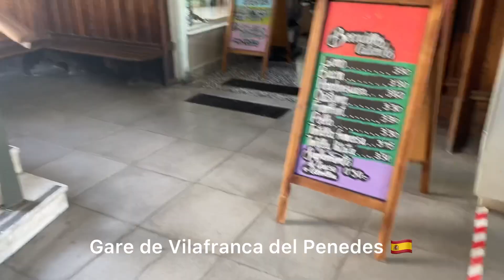VACANCES 2021 : Shopping à Barcelone 🛍🇪🇸 [1]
Selem aleykom, holà, on se retrouve aujourd’hui pour une nouvelle vidéo inshaAllah, A…..